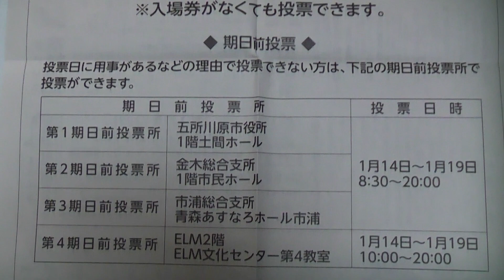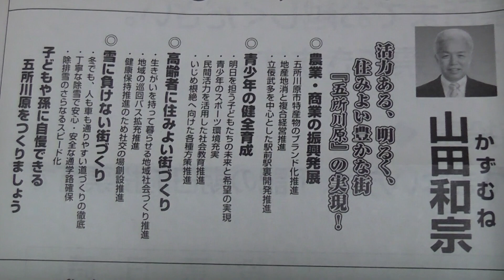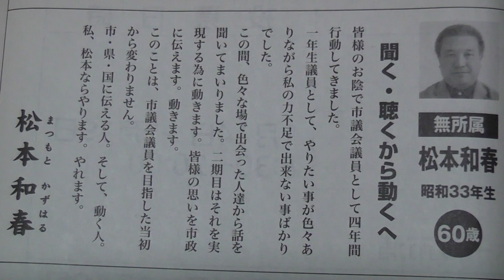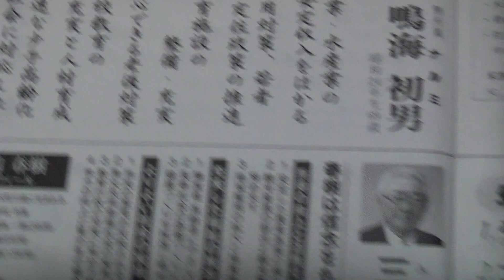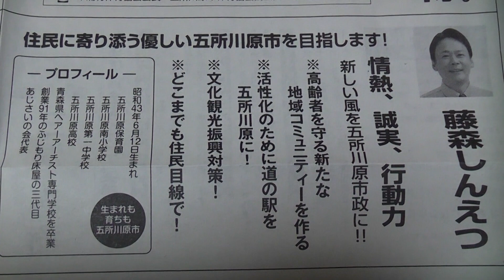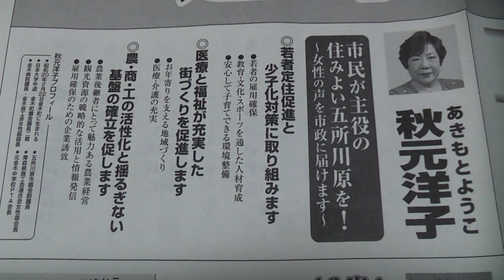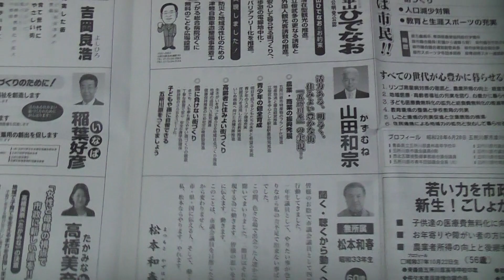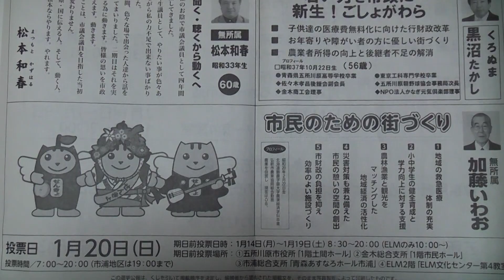五所川原市議会議員選挙2019 選挙公報